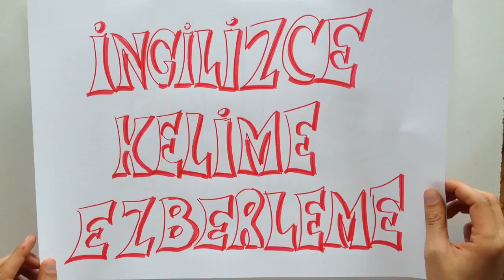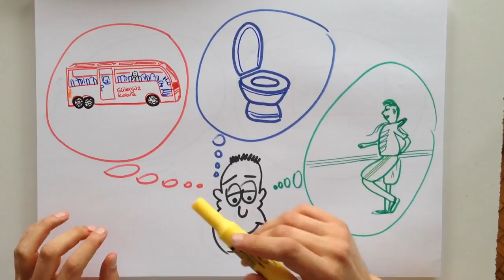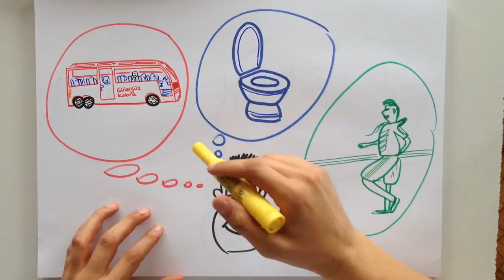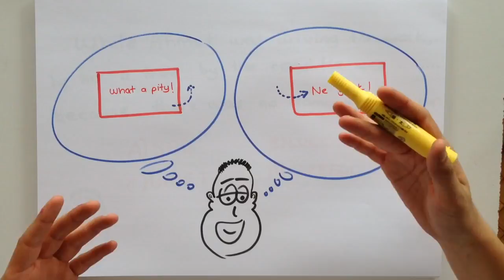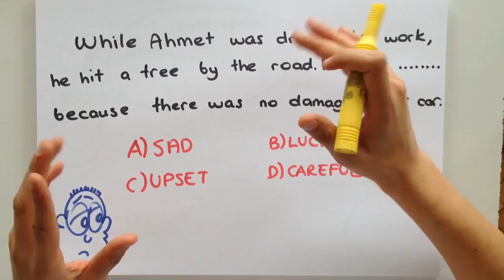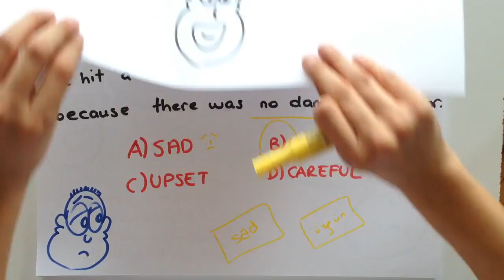İNGİLİZCE KELİME EZBERLEME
Sen de Rihanna, Shakira, Leonardo Di Caprio gibi İngilizce konuşmak istemez misin? Bu videoyu izleyerek Tonguç'la birlikte İngilizce kelime ezberleme eksikliğinize nasıl çözüm bulacağınızı göreceksin. :)

Bilinen tüm eğitim anlayışının ötesinde eğlenceli çizimleri ve anlatımıyla Tonguç Akademi'de dersler çok zevkli. Tonguç'un zıpır sorularıyla siz de üniversite ve lise yolunda eğlenirken öğrenmenin keyfini çıkartın. Sorularınızı ve yorumlarınızı da yazmayı unutmayın :)